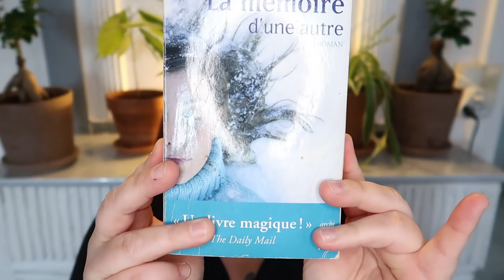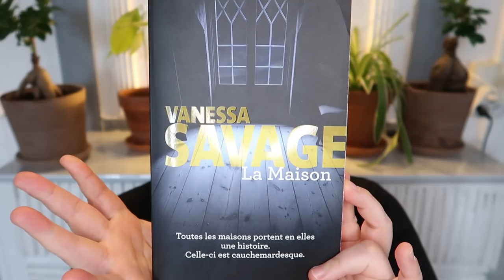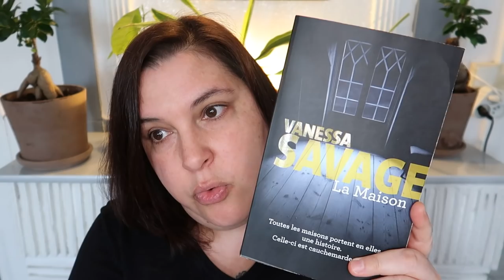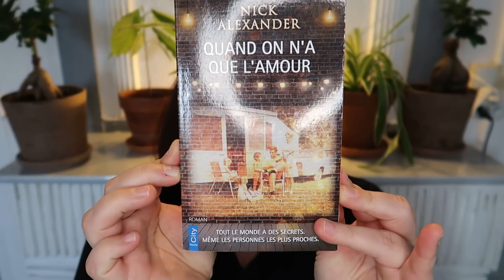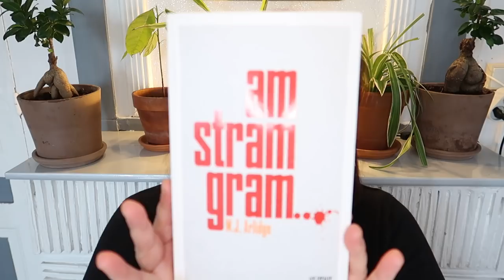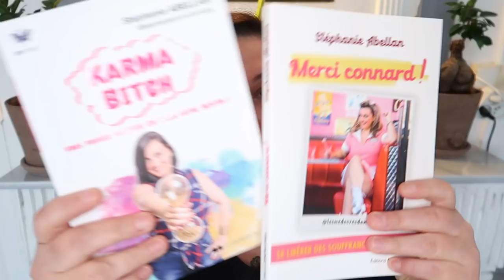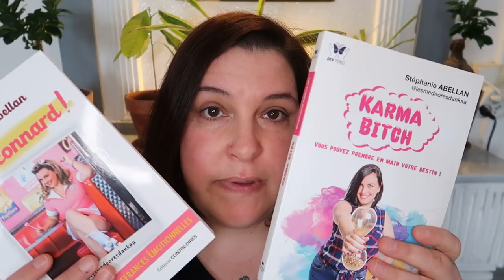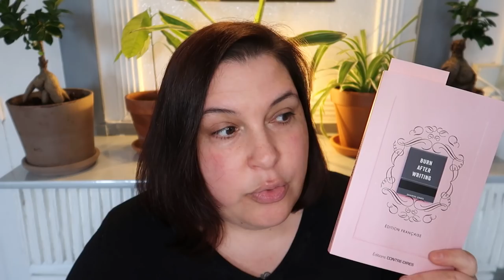La chronique lecture : Mes lectures Mars / Avril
Bonjour ami(e) du mercredi ⚘

Nous nous retrouvons aujourd’hui avec une chronique lecture, à savoir, mes lectures du mois de mars et avril.
Ci-dessous, je te propose un timecode qui te permettra d’aller directement sur une chronique bien précise.

⚠ 𝐓𝐈𝐌𝐄𝐂𝐎𝐃𝐄 ⚠

00:00 Intro + aparté
00:57 La mémoire d’une autre - Melanie Rose
09:29 La maison - Vanessa Savage
13:18 Puzzle - Franck Thilliez
18:42 Quand on a que l’amour - Nick Alexander
24:33 Am Stram Gram - MJ Arlidge
31:27 Ce qu’ils ont vu au seuil de la mort - Karlis Osis
33:37 Karma Bitch / Merci connard - Stephanie Abellan
42:59 Burn after writing - Sharon Jones

┈┈┈┈┈┈┈┈┈┈┈┈┈๑۩۩๑┈┈┈┈┈┈┈┈┈┈┈┈┈

 ⚠ 𝐓𝐑𝐀𝐍𝐒𝐏𝐀𝐑𝐄𝐍𝐂𝐄 ⚠
⊹ Partenariat  : Non ✘
⊹ Produits reçus gratuitement : Non ✘
⊹ Rémunération perçue : Non ✘
⊹ Placement de produits : Non ✘

┈┈┈┈┈┈┈┈┈┈┈┈┈๑۩۩๑┈┈┈┈┈┈┈┈┈┈┈┈┈

┈┈┈┈┈┈┈┈┈┈┈┈┈๑۩۩๑┈┈┈┈┈┈┈┈┈┈┈┈┈

⍟ 𝐂𝐇𝐀𝐈𝐍𝐄𝐒 𝐌𝐄𝐍𝐓𝐈𝐎𝐍𝐍𝐄́𝐄𝐒 ⍟

┈┈┈┈┈┈┈┈┈┈┈┈┈๑۩۩๑┈┈┈┈┈┈┈┈┈┈┈┈┈

⚠ 𝐔𝐓𝐈𝐏 ⚠

✎ La seule obligation c’est qu’il n’y en a aucune.

┈┈┈┈┈┈┈┈┈┈┈┈┈๑۩۩๑┈┈┈┈┈┈┈┈┈┈┈┈┈

┈┈┈┈┈┈┈┈┈┈┈┈┈๑۩۩๑┈┈┈┈┈┈┈┈┈┈┈┈┈

☞ 𝐏𝐀𝐑𝐑𝐀𝐈𝐍𝐀𝐆𝐄
✩ iGraal :

✩ Code parrainage Shopmium : T4KA3
┈┈┈┈┈┈┈┈┈┈┈┈┈๑۩۩๑┈┈┈┈┈┈┈┈┈┈┈┈┈

☞ 𝐌𝐄𝐒 𝐄́𝐐𝐔𝐈𝐏𝐄𝐌𝐄𝐍𝐓𝐒

📸 Je filme avec le Canon G7x Mark II
💻 Je monte sur Movavi (version payante)

┈┈┈┈┈┈┈┈┈┈┈┈┈๑۩۩๑┈┈┈┈┈┈┈┈┈┈┈┈┈

┈┈┈┈┈┈┈┈┈┈┈┈┈๑۩۩๑┈┈┈┈┈┈┈┈┈┈┈┈┈